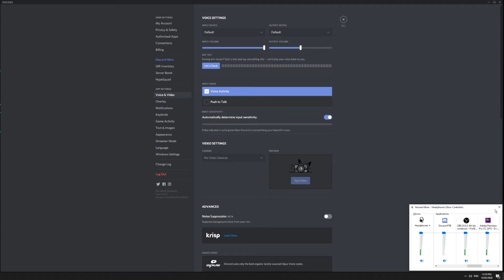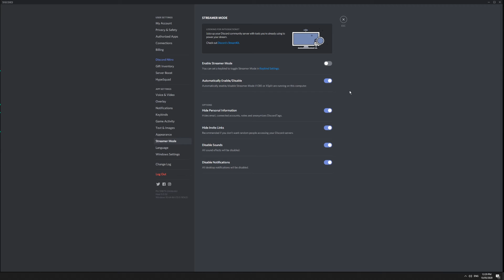How To Fix No Audio Volume Error on Discord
This guide will show you how to fix the Discord no audio volume error. There are a few settings that can be affecting your audio output. This video shows you the three solutions to this issue. First we show you how to set your output device correctly. The second option is the mixer settings on your device. You could have an issue where your Discord mixer output volume is set to 0 or may even be muted.

The final reason that you may not have any audio in Discord is Streamer Mode. This only applies to alert and notification sounds. Streamer Mode disables all the sound effects that Discord has, as to not annoy viewers of a stream.